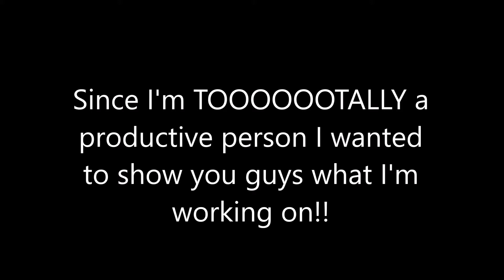WIPs and Stuff | Read Description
i'm sick and i need help :P
i missed two days from school
you would think i did something productive with those two days

people are gonna get mad because there was a ton of other things i could've been doing
but i spent 2 hours doing this

thank you for not unsubscribing ;D
and if you did unsubscribe
i'm sorry

btw Skyller it's gonna be Jack :D